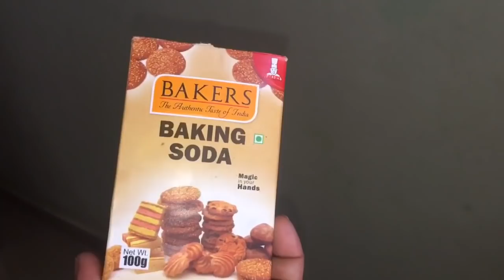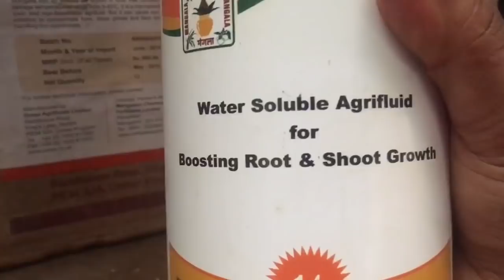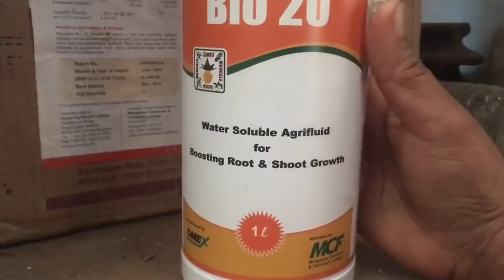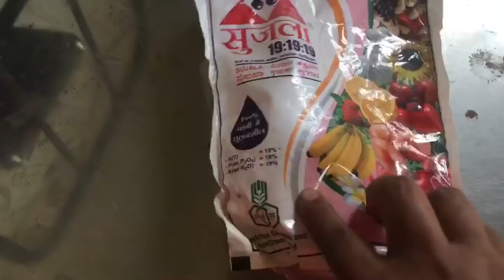ಈ Tips follow ಮಾಡಿದ್ರೆ ನಿಮ್ಮ ಗುಲಾಬಿ ಗಿಡ............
How to care rose plant/tips for getting more flowers on rose plants